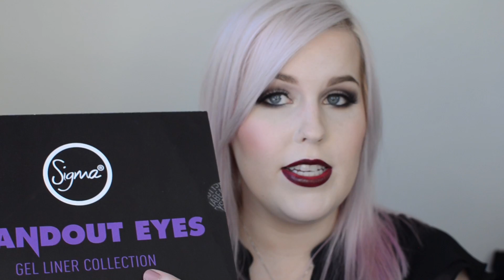Sigma Standout Eyes Gel Liners and Brushs (E06 E68) Review